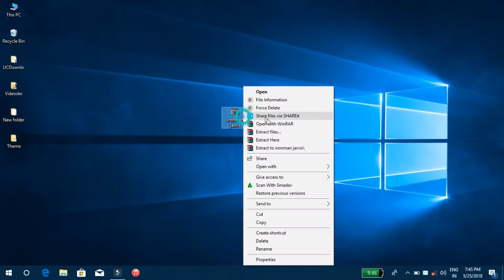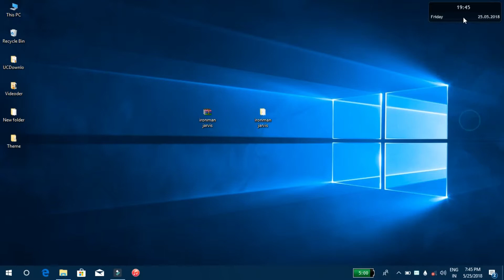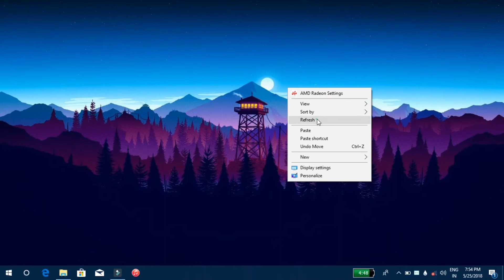Iron Man Skin Using Rain Meter - Makes Windows Looks Better!